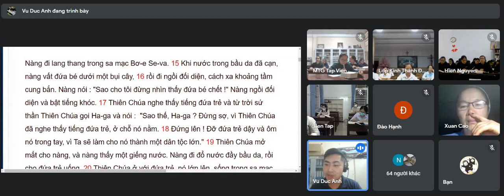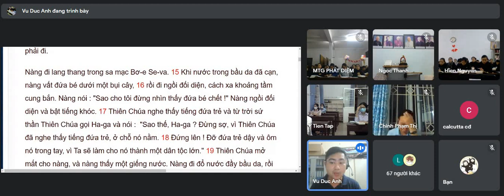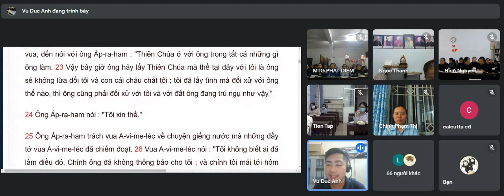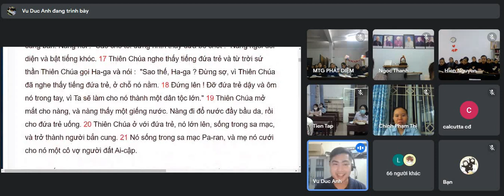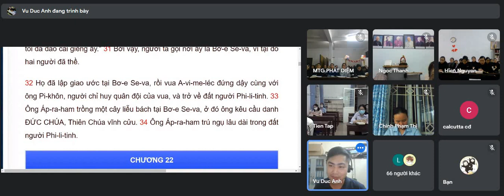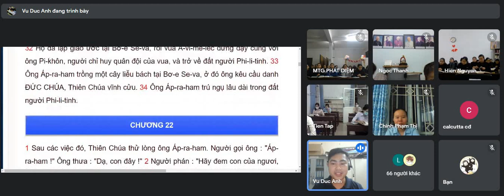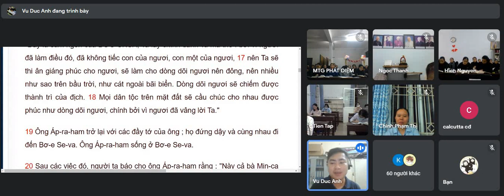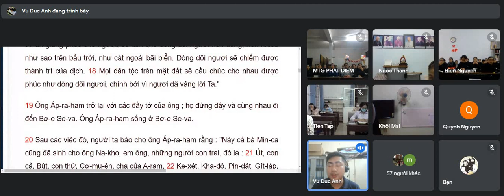ĐỌC LẠI NGŨ THƯ- St 21 và St 22